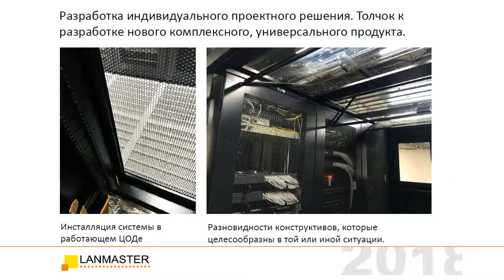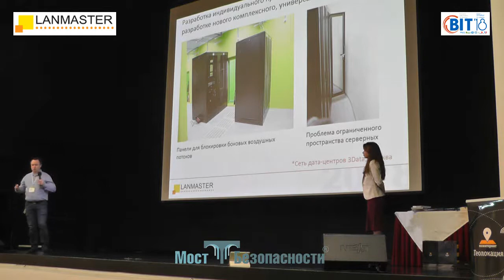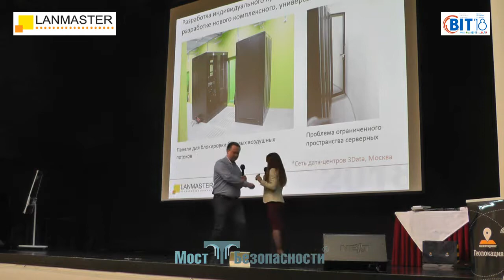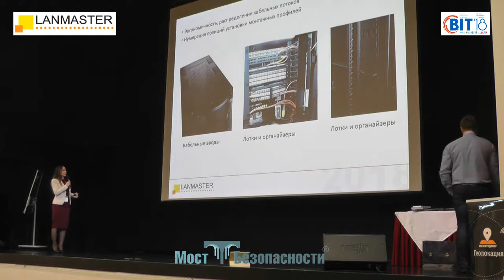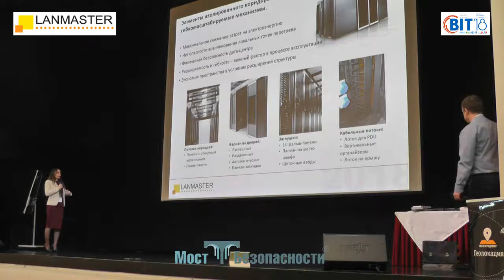Телекоммуникационные шкафы. Что нового?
Тимофей Барсуков, "LANMASTER"
Мы лет 12 назад начали производить первые шкафы. Первые шкафы, кстати, производили в России.
Начинали со шкафов простых, телекоммуникационных, у которых основное требование было, чтобы 19-дюймовое оборудование помещалось, всякие патч-панели, ну, и, соответственно, цена. Стекло прозрачное, чтобы все было хорошо видно.
Соответственно, начали производить шкафы, поставлять на рынок – пошла информация от заказчиков.
Через какое-то время понимаем, что не хватает того, что мы производим. Заказчики, например, говорят, что нужна перфорация, нужно охлаждение, шкафы приятно собирать.
Стали развивать, соответственно, выпустили новую линейку шкафов TWT. Ну, может, кто, если знает, шкафы серии "Бизнес", очень популярная модель. Уже перешли к производству, в Юго-Восточную Азию перенесли, потому что в России, так сказать, не все можно было реализовать в тех объемах и с тем уровня, так сказать, качества, которое нам необходимо.